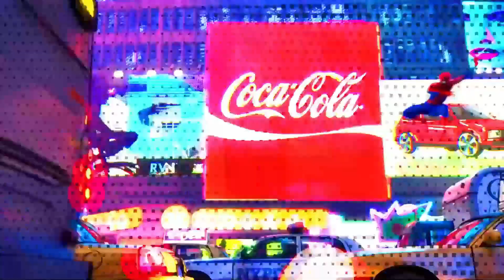Killing Eve | 1x5 "I Have a Thing About Bathrooms" | Reaction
After a terrifying close call with Villanelle, Eve has the mole ensconced in a safe house, but Villanelle is not far away.